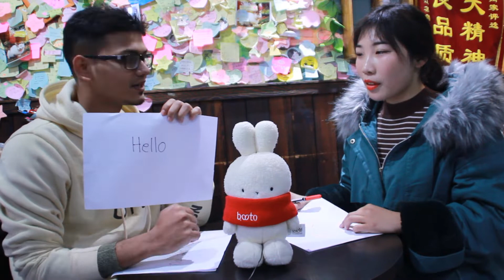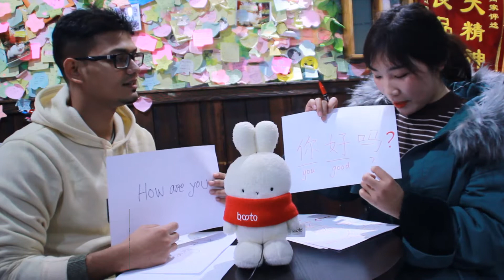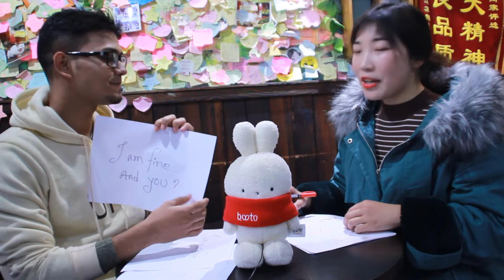My learning Chinese|| Episode-01|| Bidyalay.com-বিদ্যালয়.কম।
# My learning Chinese|| Episode-02 || Bidyalay.com-বিদ্যালয়.কম || #

Are you willing to learn Chinese in an easiest way? Then,we are here to show you the proper way to learn the most popular and progressive Chinese.
To inquiry more about us-